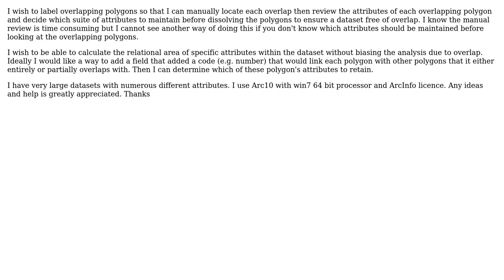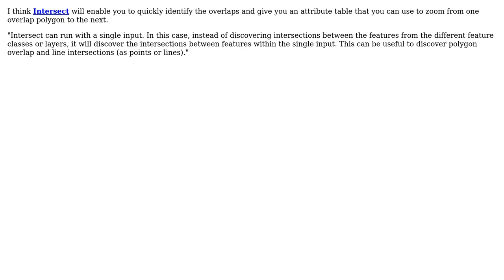GIS: Identify duplicate polygons to enable removal after reviewing attributes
With thanks & praise to God, and with thanks to the many people who have made this project possible! | Content (except music & images) licensed under CC BY-SA | Music | Images & others | With thanks to user RyanKDalton user PolyGeo user Frangilu and the Stack Exchange Network Trademarks are property of their respective owners. You are responsible for your own actions.